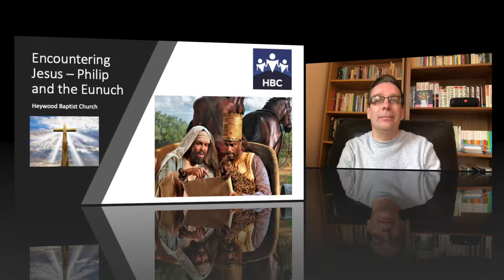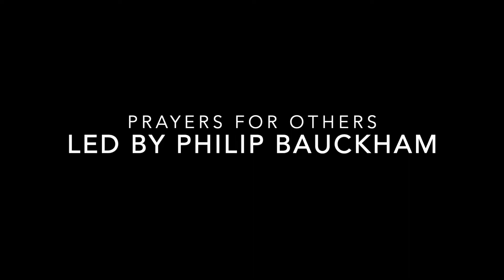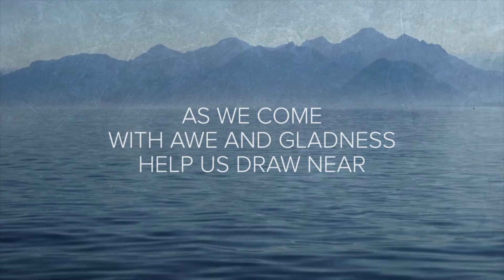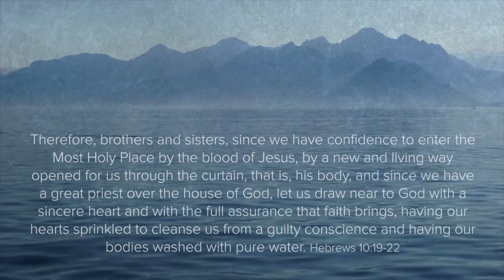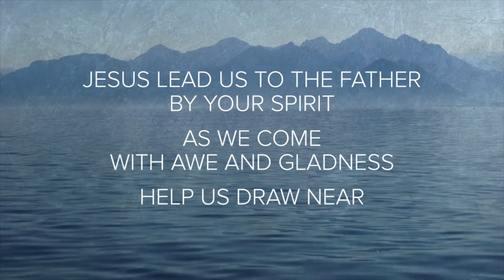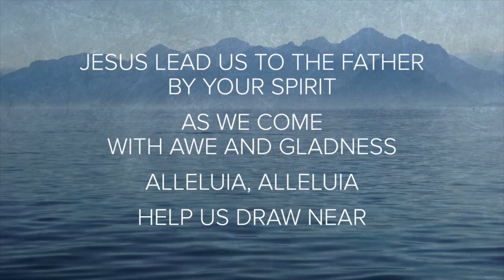Encountering Jesus Philip and the Eunuch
The Third in our series on "Encountering Jesus"
Join the Heywood Baptist Church Sunday morning Service to hear more about Philip and the Eunuch, we trust this will be an encounter with Jesus for you!